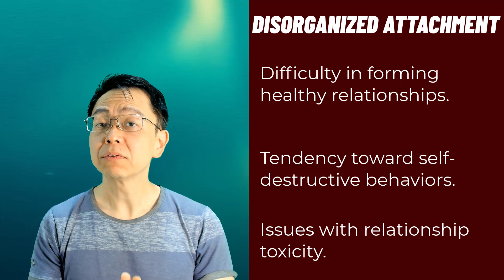How Attachment Styles Psychology Affects Your Interpersonal Relationships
Do you know about attachment style psychology?

Your attachment style is a psychological term that describes the way you relate to other people. It's based on how you experienced caregiving as a child. Understanding your attachment style can help improve your interpersonal relationships. In this video, I discuss the three main attachment styles and offer tips for improving your relationships based on your style.